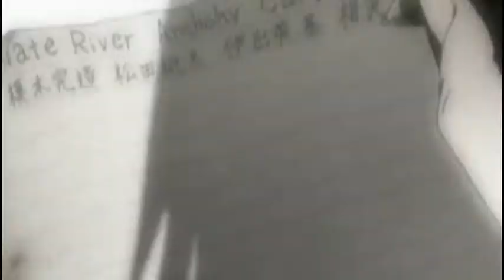DEATH NOTE - FALLING AWAY FROM ME [AMV]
ANIME MSIC VIDEO
Anime: Death Note
Artist: Korn